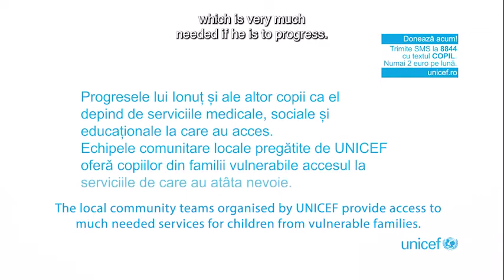Help Ionut to fulfill his dreams!